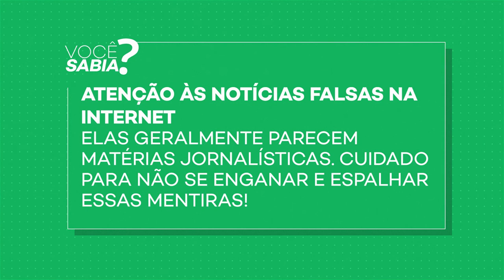Guia do Voto - vídeo 12